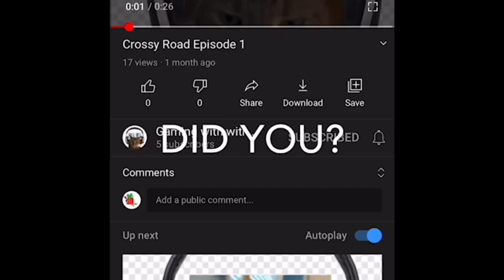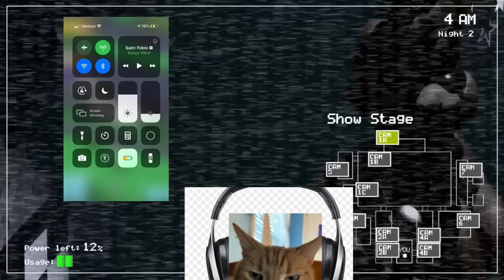Five Nights At Freddy's Episode One (Halloween Special)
Shut up we weren't late it was just a stylistic choice